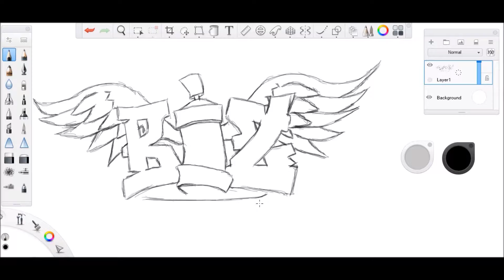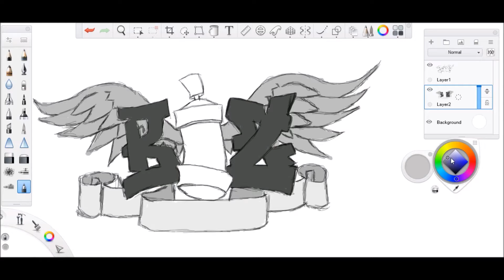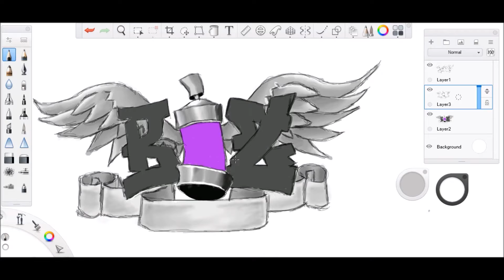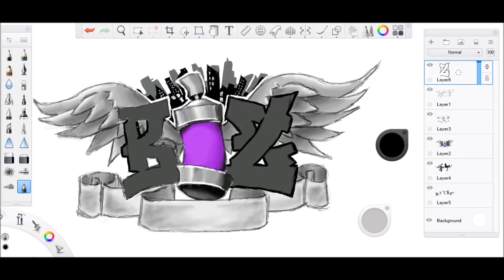speed painting sketchbook pro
quick graffiti sketch i drew on sketchbook pro 7 using a wacom intuos art medium tablet on my laptop. I will be uploading future sketches and the odd animation.